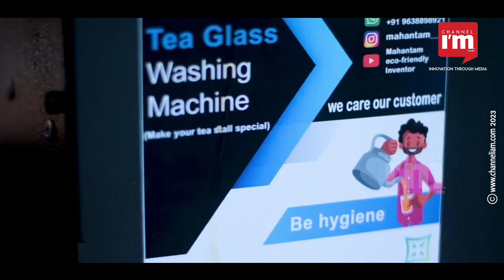The Mahantam Tea Glass Washing Machine - A Tale of Triumph!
The hospitality sector is constantly looking for ways to streamline its operations and offer customers efficient services in today's fast-paced world like ours. The Mahantam Tea Glass Washing Machine is a semi-automatic machine developed by a 19-year-old student at Palanpur Polytechnic College, Gujarat. It is an automatic glass washer that cleans more thoroughly and hygienically than manual washing.